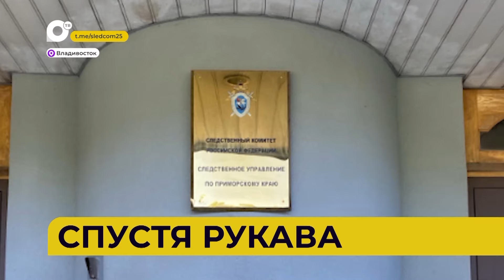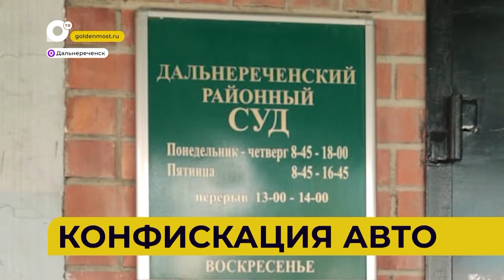Автопатруль112 / Шантаж в сети / Спустя рукава / Вспыхнул мусор / 23.05.24